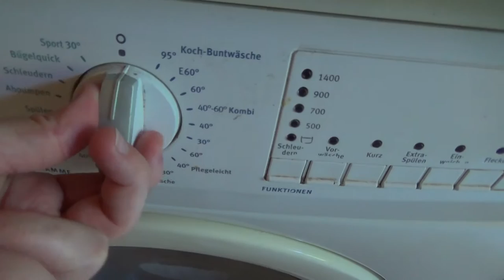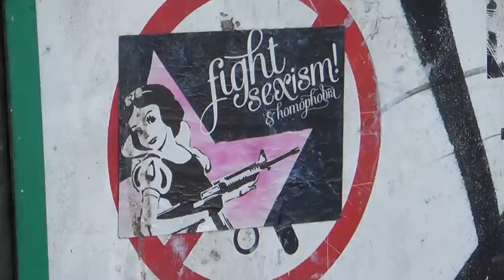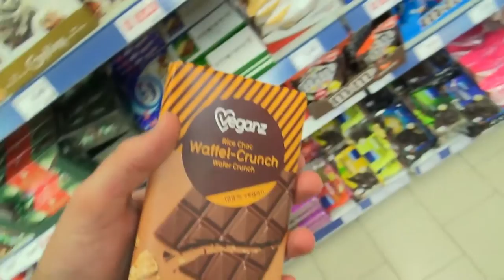Happy in Neukolln, Cook With Me; Vegan Burrito Recipe | Berlin Vlog 93 | HiLesley-Ann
In this vlog: Happy in Neukolln, Cook With Me; Vegan Burrito Recipe